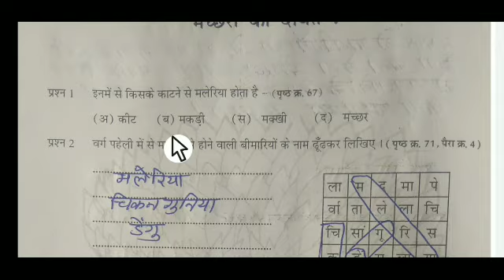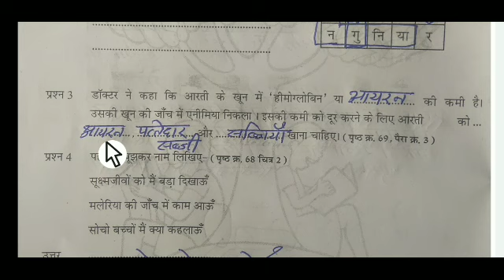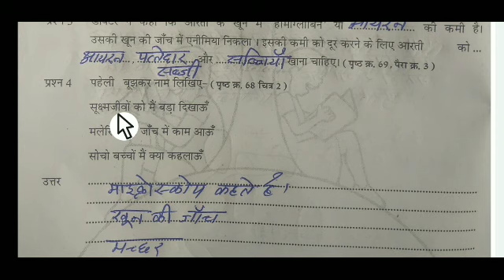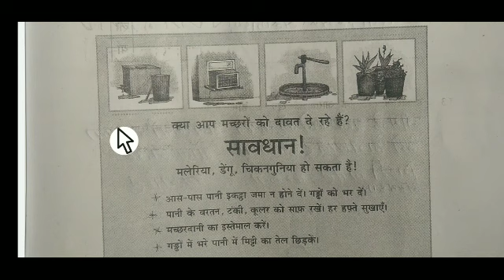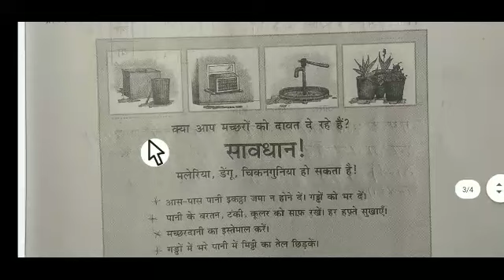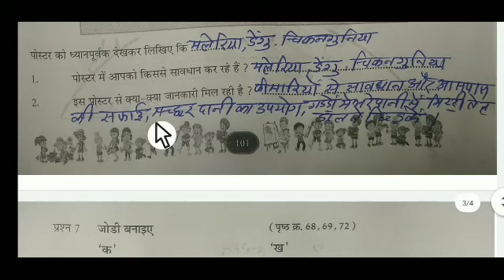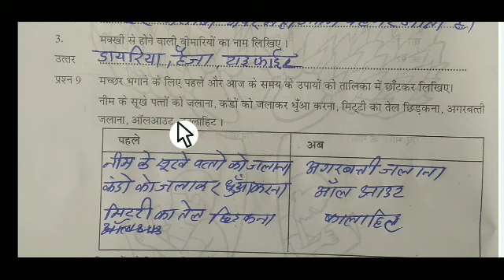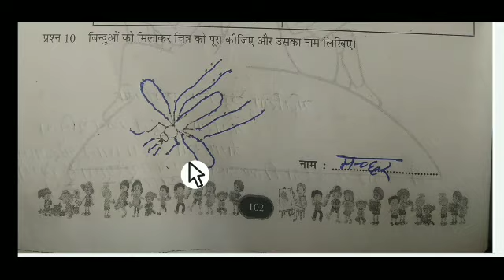ऐठग्रेड अभ्यास पुस्तिका कक्षा 5विषय पर्यावरण अध्ययन अध्याय8 मच्छरों की दवात?ate greatevs2022 23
ऐठ ग्रेड अभ्यास पुस्तिका
#2022 23
मच्छर के काटने से मलेरिया होता है डॉक्टर ने कहा कि माइक्रोस्कोप किसे कहते हैं क्या आप मच्छरों को दावत दे रहे हैं सावधान मलेरिया डेंगू चिकनगुनिया हो सकता है आसपास पानी इकट्ठा ना होने दें गड्ढों को भर दे पानी के बर्तन पंखे कूलर को साफ रखें हर हफ्ते सुखाएं मच्छरदानी का इस्तेमाल करें गड्ढे में भरे पानी में मिट्टी का तेल छिड़क मछलियां मच्छर के लारवा को खाते हैं डायरिया हैजा टाइफाइड मक्खी से होने वाली बीमारियों का नाम है मच्छर भगाने के लिए पहले और आज के समय के उपाय तालिका में छठ कर लिखिए नीम के पत्ते को जलाना जलाना